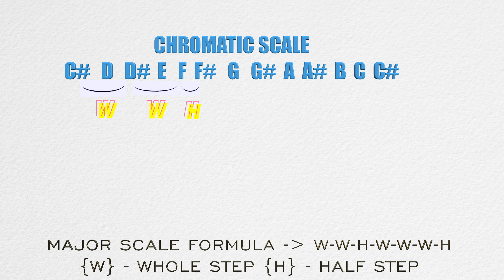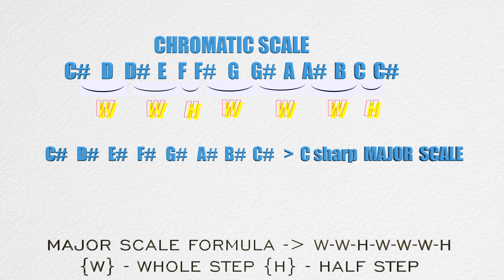guitar lesson #12 How to Create A flat B flat & C# Major scales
How to Create A flat B flat & C sharp Major scales
Please Watch the first lesson videos to understand this lesson.thank you

About: Sanjay thoklang is a You Tube Channel Here you can find Music
guitar lessons Unboxing video tutorials Songs in Nepali Language.
New Videos will be posted in few weeks